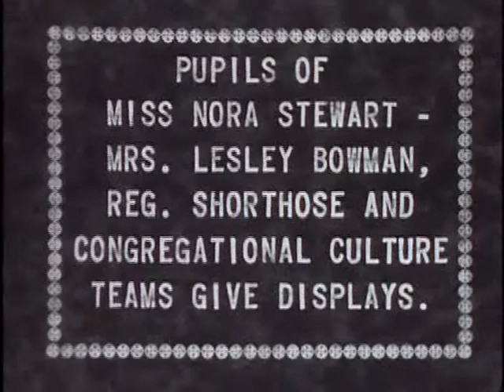Christmas party held at Victoria Park Racecourse in 1931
Created by Percival Moody 1931.

Use for any purpose requires written permission from Mr Bill Moody and the State Library of South Australia.

In this clip Moody shows highlights of a Christmas party put on by Christian organisation Toc H at Victoria Park Racecourse in 1931.

Held on December 5, Toc H Newsletter The Magpie, described the event as "the biggest and most successful of its kind held in Adelaide". Over 8,000 people attended and were treated to displays of acrobatics on horseback, gymnastics, marching and folk dancing.

The State Library holds more than 200 segments of film taken by Percival Moody.  Moody filmed historic South Australian events, occasions and attractions between 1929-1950, and raised funds for charity through public film screenings.